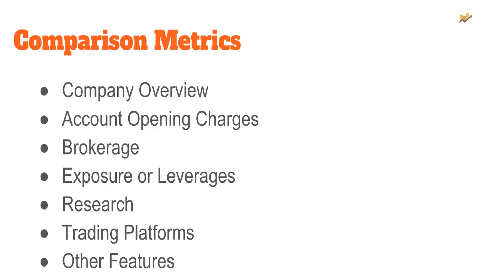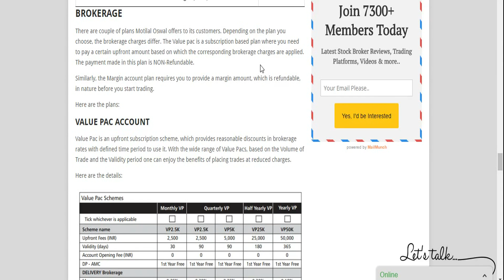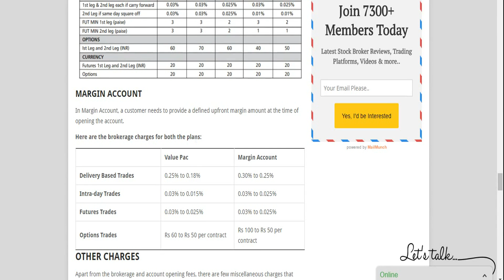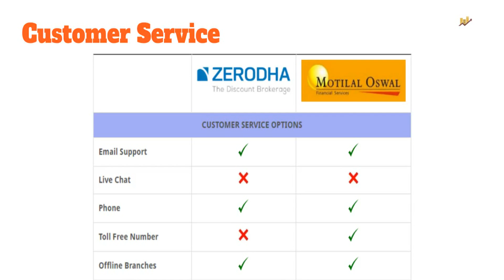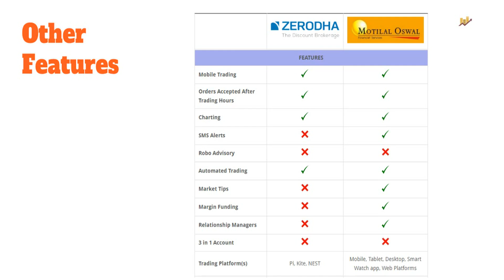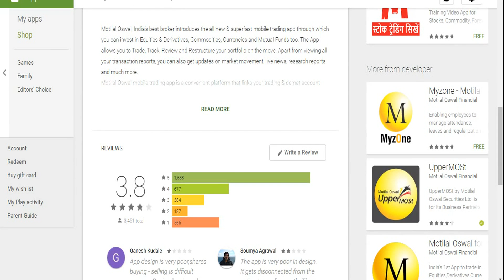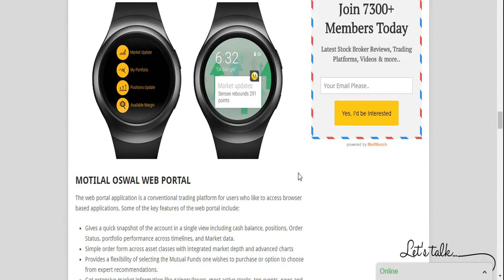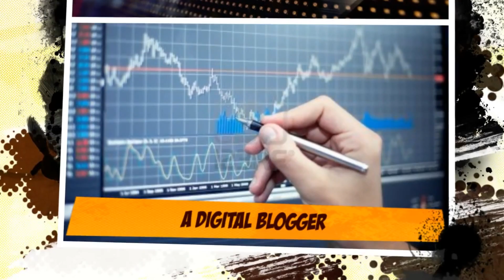ज़ेरोधा और मोतीलाल ओसवाल में अंतर, Zerodha vs Motilal Oswal Hindi Comparison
इस वीडियो में देखिए ज़ेरोधा और मोतीलाल ओसवाल के अंतर. ये दोनो  कुछ मामलों में काफ़ी अलग अलग हैं. ये वीडियो अलग अलग पहलुओं पे गौर करती है:
- स्टॉक ब्रोकर पृष्ठभूमि
- कमिशन, अकाउंट खोलने तथा कायम रखने के शुल्क
- रिसर्च
- ट्रेडिंग सॉफ्टवेर
- लीवरेज या मार्जिन

Check out this Video to see detailed HINDI comparison between Zerodha and Motilal Oswal - prominent stock brokers in India. The video compares both the stock brokers on the following aspects:
- Overview
- Pricing (Brokerage, Account Opening, Transaction Charges)
- Research
- Trading Platforms
- Exposure or Leverage
- Other features